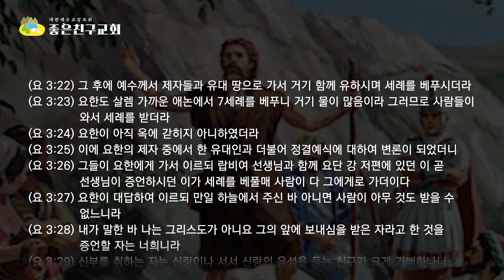세례요한의 마지막 증언 그는 흥하여야(요3:22-30)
"그는 흥하여야 하겠고 나는 쇠하여야 하리라" 세례요한은 마지막 고백을 하고 하나님의 타임라인에서 서서히 사라져 갑니다.
세례요한의 마지막 증언
좋은친구교회